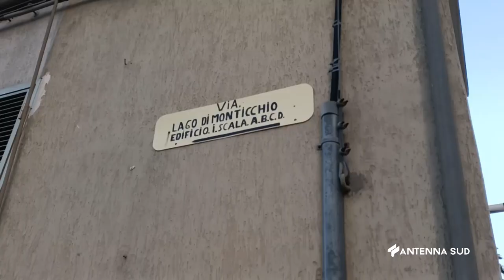17 Novembre Taranto, il murale delle campionesse paralimpiche